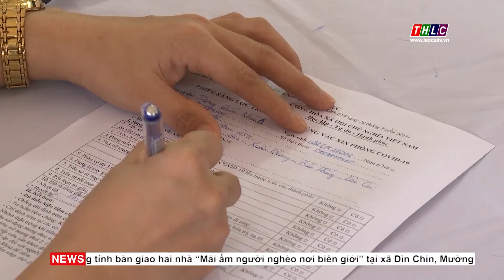Tiêm vắc xin Covid-19 lưu động đảm bảo an toàn cho lực lượng quân đội, công nhân lao động| THLC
Laocaitv.vn - Hiện huyện Bảo Thắng đang tổ chức tiêm đợt 13 cho các đối tượng ưu tiên. Ngoài các điểm tiêm cố định đặt tại Trung tâm Y tế và Bệnh viện Đa khoa huyện, công tác tiêm chủng lưu động đã được tổ chức thực hiện nhằm tăng tốc độ bao phủ vắc xin cho lực lượng quân đội và công nhân các khu công nghiệp trên địa bàn.
Đài Phát thanh - Truyền hình Lào Cai